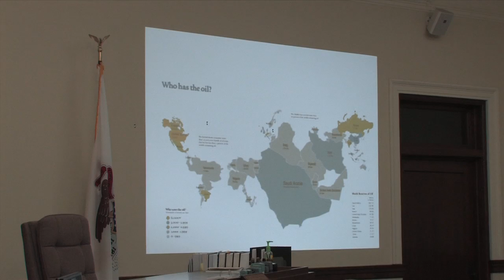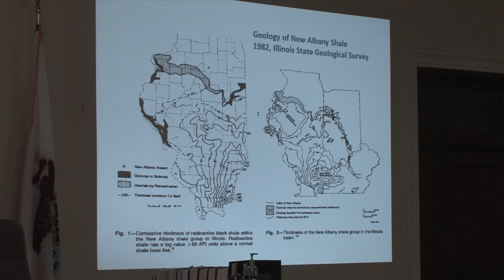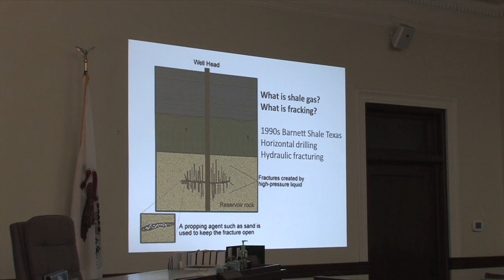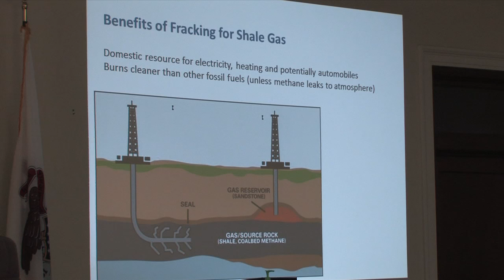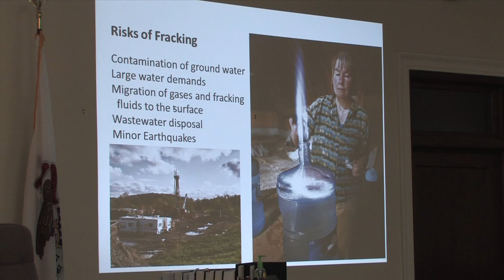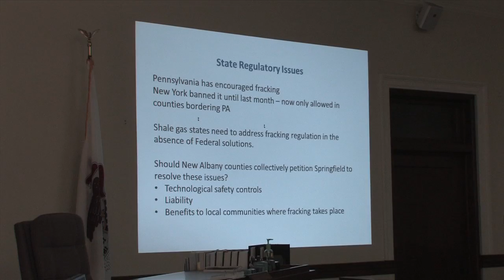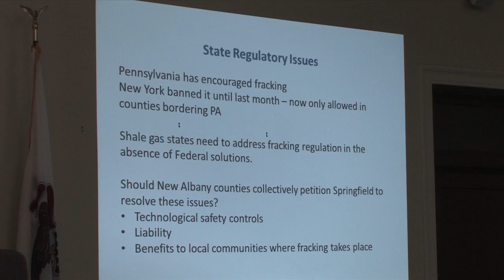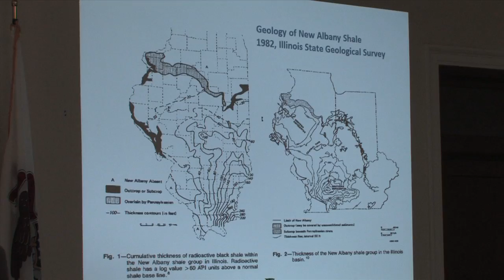Jackson County Land Use Meeting 7-24-12 Considers Ban on Fracking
On July 24, 2012, the Jackson County Board Land Use Committee continued discussing the possibility of a ban on fracking.